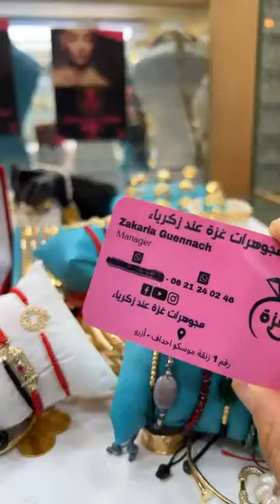تخفيضات العيد مجوهرات غزة#زكرياء#ازرو